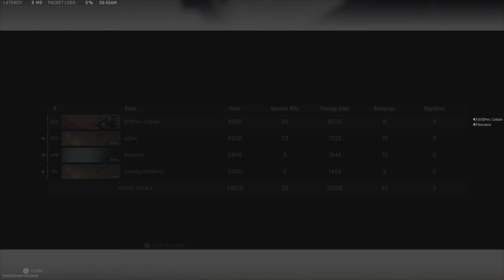Warzone Vondel 45 kills with bro 🥶🥶